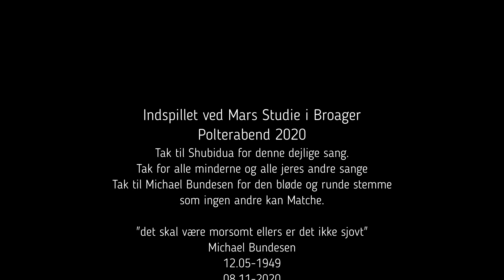Hvalen hvalborg Klavs Lock Hansen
Fra jeg blev født i 86 har min søster fodret mig med Shubidua.
Jeg har personligt brugt Shubidua til at komme over en eller flere store sorger, som da min Søster døde af Kræft 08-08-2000
og min mor døde af kræft  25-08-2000,
eller som nu da Michael Bundesen gik bort 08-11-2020.

Shubidua har virket som terapi for mig, Michael Bundesens stemme er så beroligende og en rar stemme at man aldrig kan få nok.
Jeg høre selvfølgelig mest Shubidua når jeg er glad.

Så til mit polterabend fik jeg lov at indspille 1 shubidua sang.
Jeg synger ikke godt, men videoen ligger her også mest så jeg om 20 år kan finde den og mindes.
Jeg har aftalt med Mars Studie at jeg kan komme og indspille en hel cd med Shubidua.

Musikken er sat sammen af 2 lyd optagelser.
2 stk op taget med Studie udstyr.
1 optaget med mobilen.

med tilladelse fra ejer af Billederne.
Tak til Yogi

og ikke mindst.

Tak til Michael Bundesen for alt hvad han har givet mig og os alle sammen.

"det skal være morsomt ellers er det ikke sjovt"